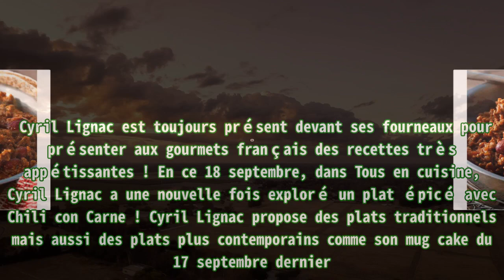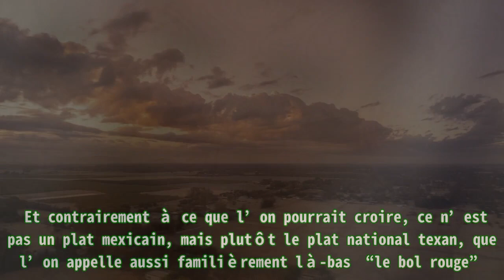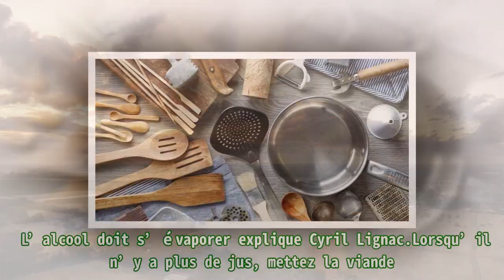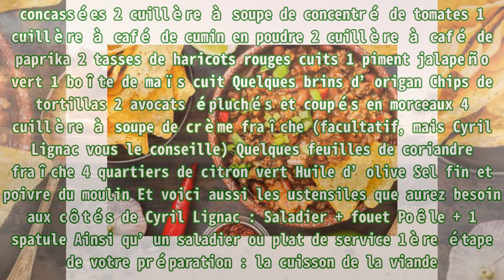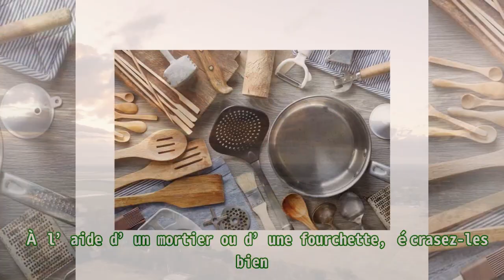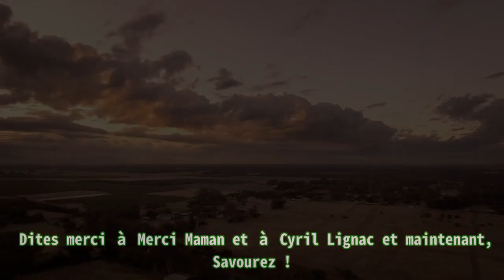Cyril Lignac (Tous en cuisine) révèle sa recette du Chili con carne.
Cyril Lignac (Tous en cuisine) révèle sa recette du Chili con carne. Chaque soir de la semaine depuis fin août, le chef Cyril Lignac prépare en direct de sa cuisine de délicieux mets. Voici son Chi